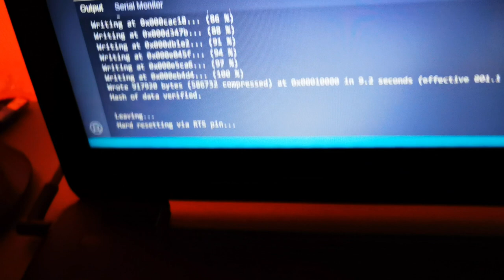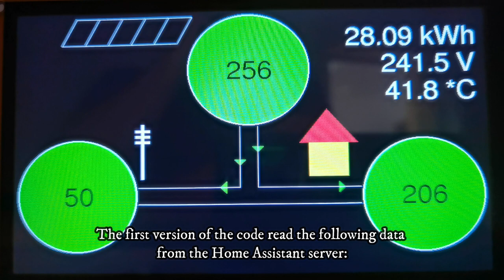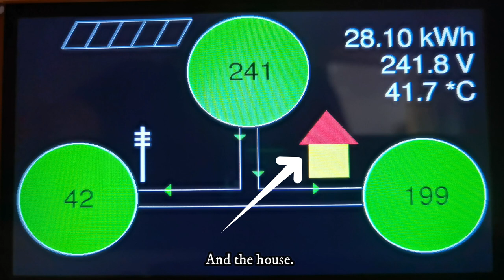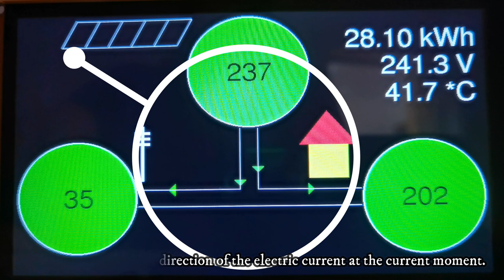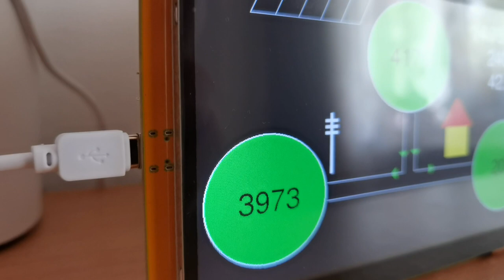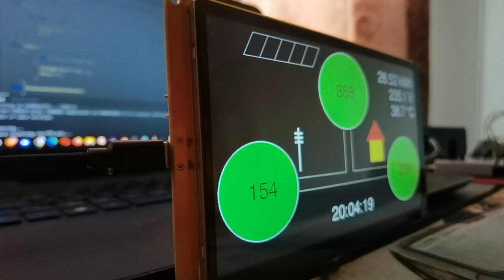ESP32-8048S070C - Home Assistant Energy Dashboard - Huawei Solar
CAREFUL!

This device extracts existing data from the Home Assistant server and displays them on a display outside the server.
The only connection between this device and the server is via the wifi network to which both devices are connected.
In this video, the most important data of a photovoltaic system is extracted and displayed on a display, with small animations that indicate the direction of the current, the speed of the arrows being directly proportional to the power flowing on the respective branch.

Hardware:
I used this microcontroller

Software:
 In the code that I provide you, you have noted the versions of the libraries that I used. It is very important to use those versions of the libraries!
You can find the stable version of the code on my pastebin
You can find a direct link to the code used

If you have any questions, within the limits of free time or within the limits of my knowledge, I will answer you in the comments.